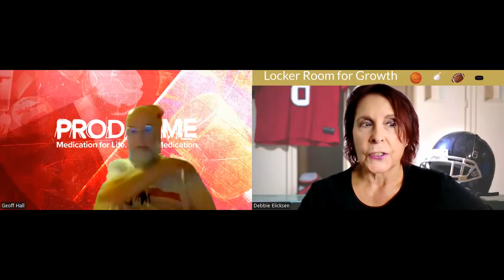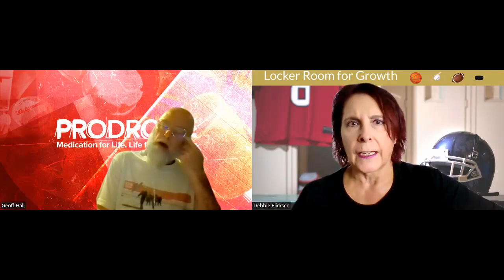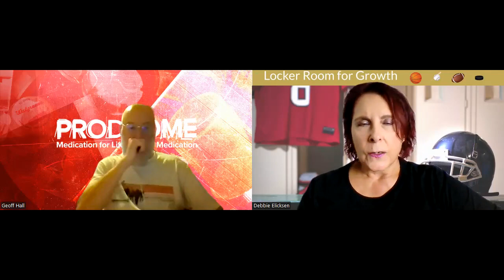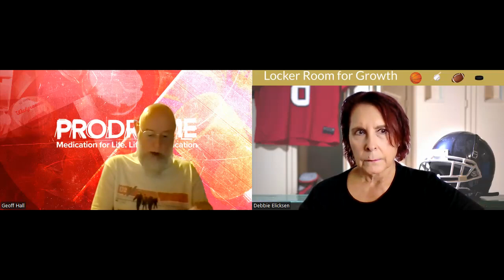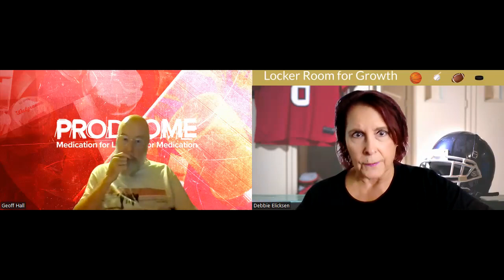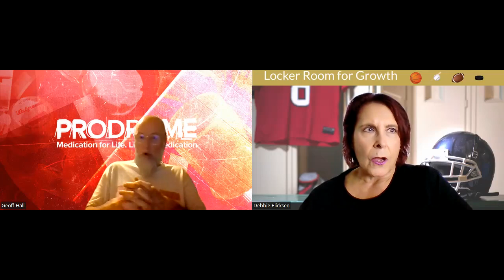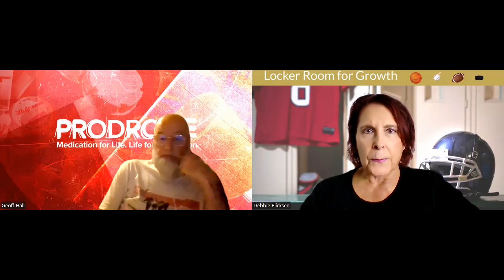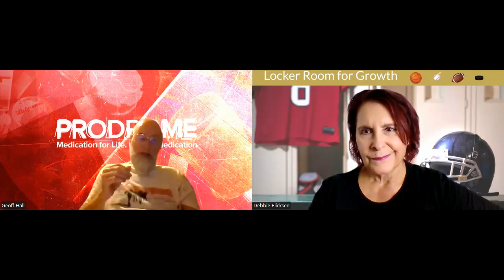Controlling the Cultural Narrative with Geoff Hall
A candid conversation about the film and television industry, oversight by federal governments, distribution, and funding.

Geoff Hall is a director, screenwriter, and author from Bristol, UK. Hall has an interesting background that has shaped much of his creative work.

He grew up playing on the same ground that once held a World War II prisoner of war camp for Italian soldiers. He has demonstrated against the persecution of people with alternate political viewpoints outside the Russian embassy.

It’s safe to say that social responsibility is in Hall’s DNA. One of his working projects is a psychological drama feature film about human trafficking against organized crime.